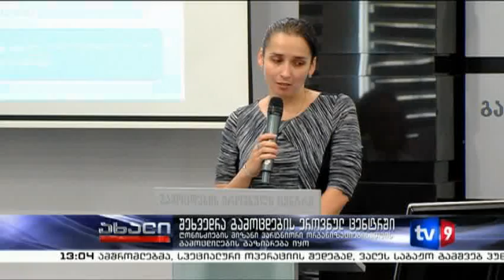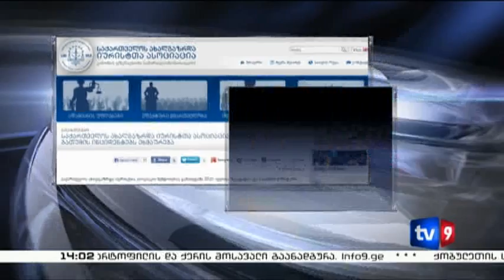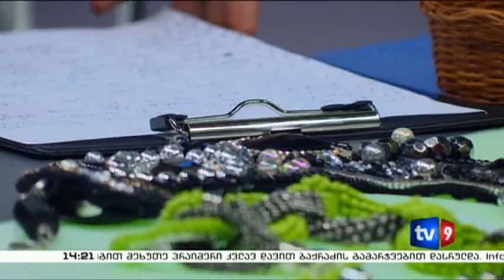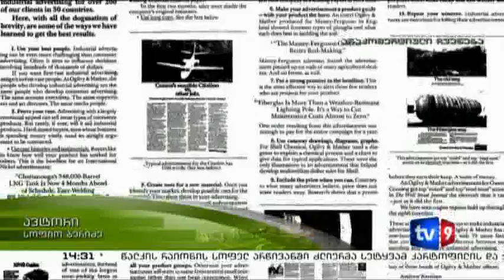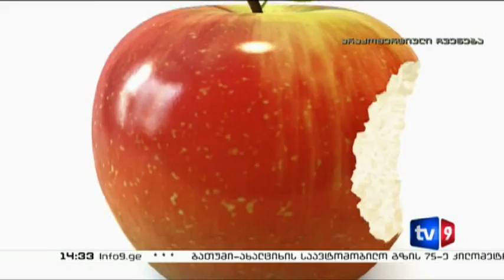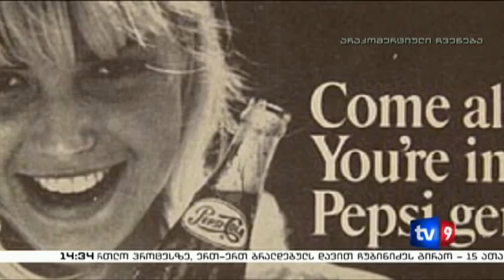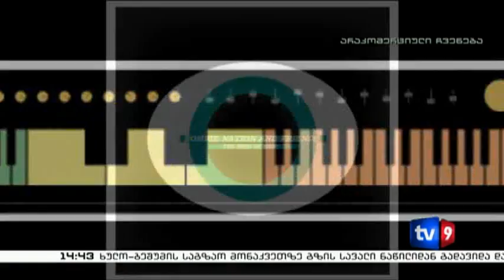ცხელი შუადღე | 22.07.13